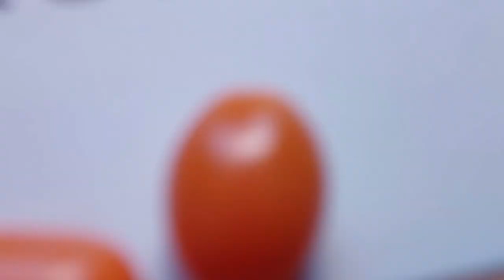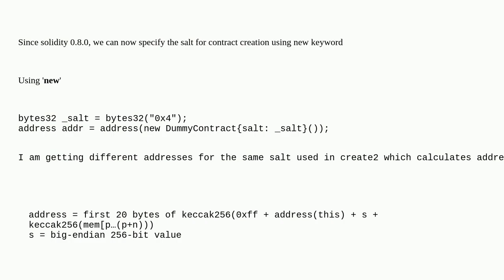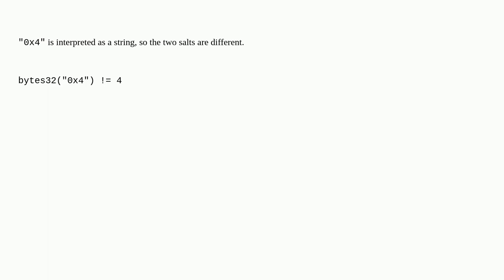Ethereum: Assembly 'create2' and 'new' with salt not determining the same address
Assembly 'create2' and 'new' with salt not determining the same address

A special thanks goes out to the community

  remix yul solidity